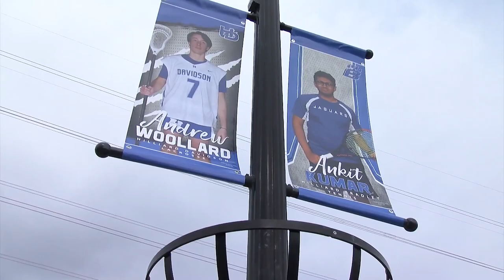Hilliard honors senior student-athletes during coronavirus shutdown